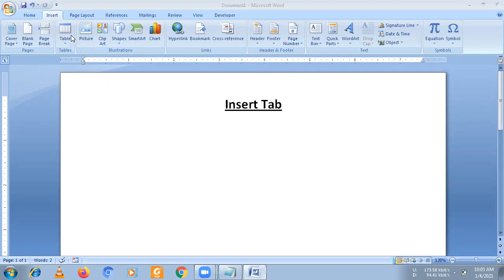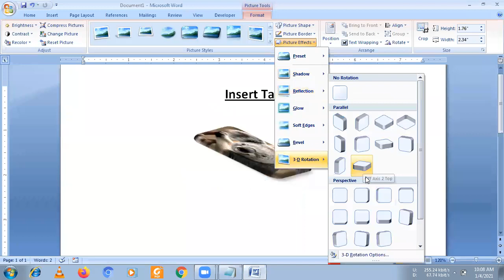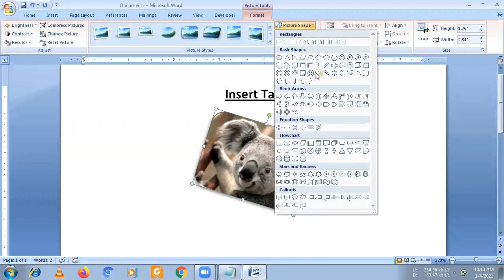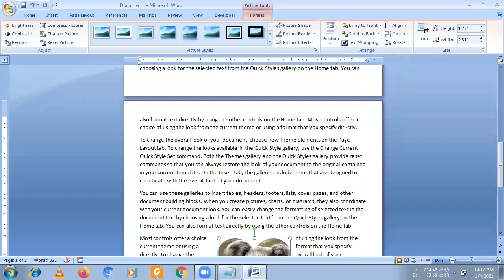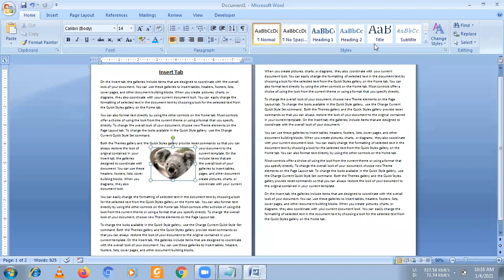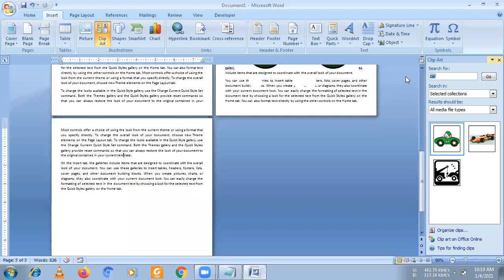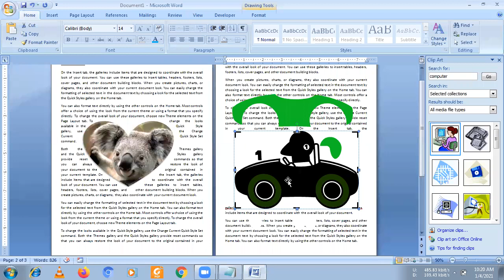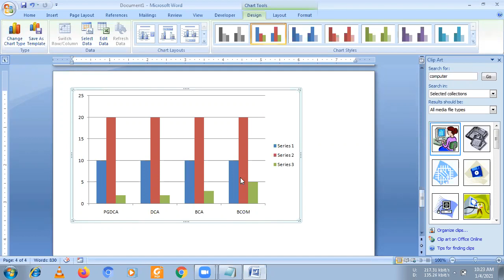Topic 009 Insert Tab in MS Word